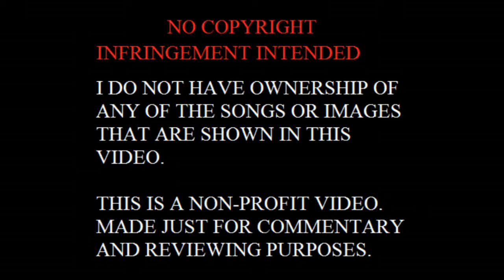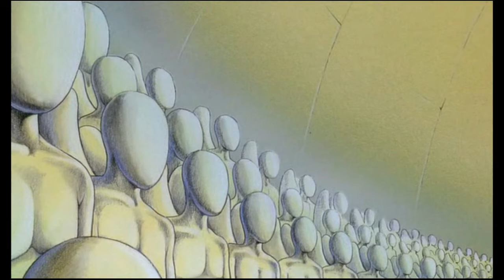Retrospectiva a Rene Laloux Parte 3 - Los Amos Del Tiempo (2 de 2)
Continuamos con la mirada a los trabajos de Rene Laloux, en esta ocasión el hizo equipo con el magnifico ilustrador Jean Giraud “Moebius” para hacer una película animada de lo mas agradable y en la cual Laloux muestra como el jamas le falto el respeto a su audiencia, ojala les guste el video, Saludos!